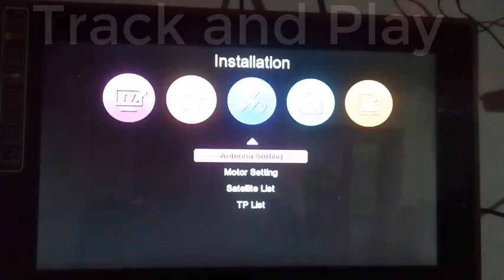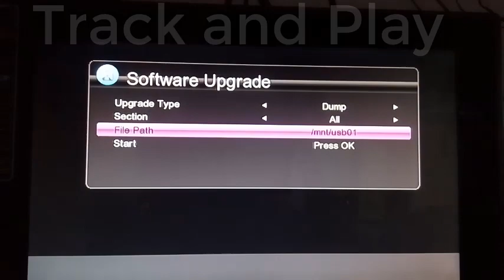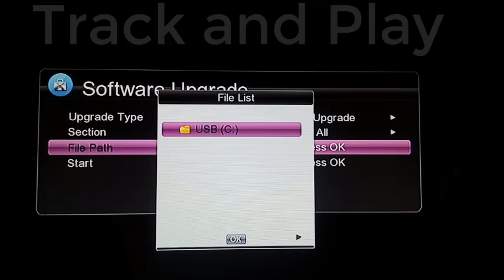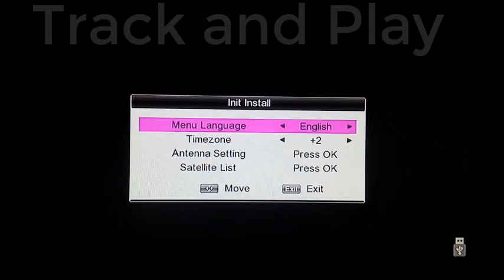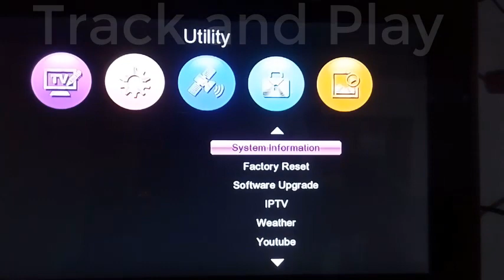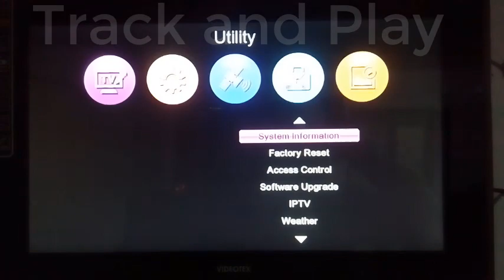अब SOLID BOX में चलाओ REDTUBE और Autoroll PowerVu एक साथ.New software update for Solid box